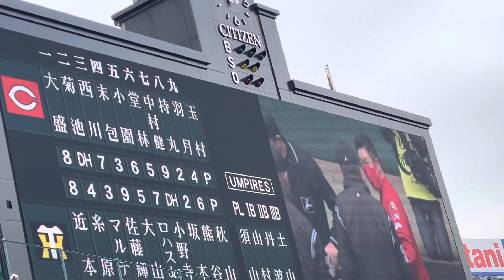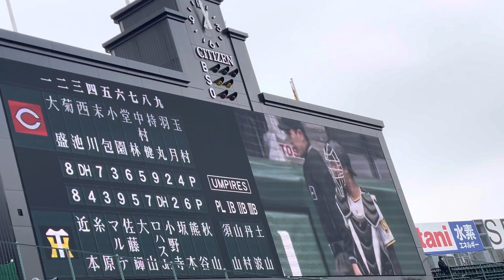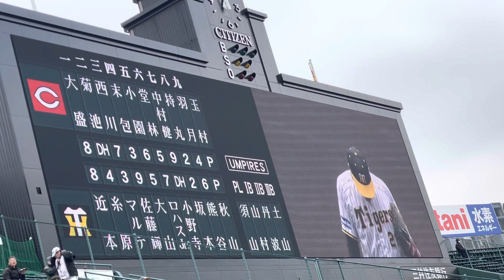【OP戦】阪神タイガーススタメン守備位置紹介🏟先発 秋山拓巳投手 22.3.9.阪神甲子園球場 T-C@レフト外野席